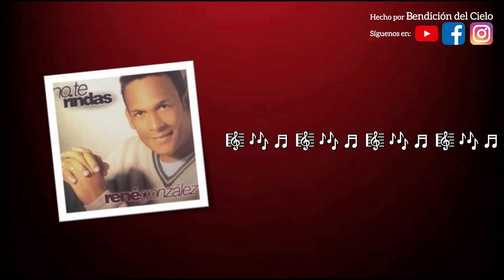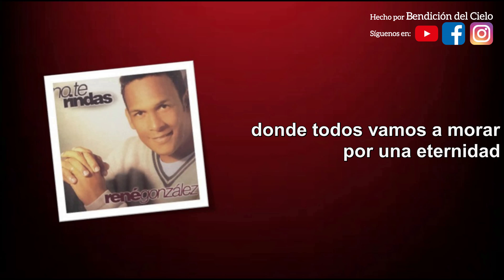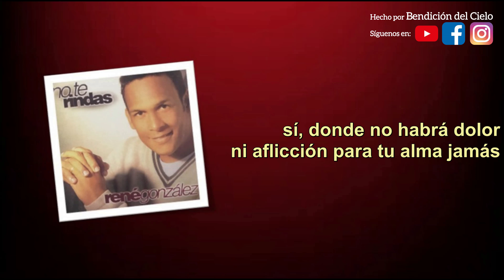René González - Nuestra recompensa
Comienza un nuevo día🥳y queremos dejarles esta bella canción que 𝐧𝐨𝐬 𝐫𝐞𝐜𝐮𝐞𝐫𝐝𝐚 𝐥𝐚 𝐩𝐫𝐨𝐦𝐞𝐬𝐚 𝐝𝐞𝐥 𝐒𝐞𝐧̃𝐨𝐫 𝐝𝐞 𝐪𝐮𝐞 𝐭𝐞𝐧𝐞𝐦𝐨𝐬 𝐮𝐧𝐚 𝐦𝐨𝐫𝐚𝐝𝐚 𝐞𝐧 𝐞𝐥 𝐜𝐢𝐞𝐥𝐨 𝐥𝐥𝐞𝐧𝐚 𝐝𝐞 𝐠𝐨𝐳𝐨, 𝐩𝐚𝐳 𝐲 𝐟𝐞𝐥𝐢𝐜𝐢𝐝𝐚𝐝 𝐜𝐨𝐦𝐨 𝐫𝐞𝐜𝐨𝐦𝐩𝐞𝐧𝐬𝐚 𝐚 𝐭𝐨𝐝𝐨𝐬 𝐬𝐮𝐬 𝐬𝐢𝐞𝐫𝐯𝐨𝐬 𝐟𝐢𝐞𝐥𝐞𝐬.

Por lo que 𝐧𝐨𝐬 𝐚𝐧𝐢𝐦𝐚 𝐢𝐫 𝐚 𝐩𝐫𝐞𝐝𝐢𝐜𝐚𝐫 𝐥𝐚𝐬 𝐛𝐮𝐞𝐧𝐚𝐬 𝐧𝐮𝐞𝐯𝐚𝐬 𝐝𝐞 𝐂𝐫𝐢𝐬𝐭𝐨 𝐚 𝐭𝐨𝐝𝐨𝐬 𝐚𝐪𝐮𝐞𝐥𝐥𝐨𝐬 𝐪𝐮𝐞 𝐧𝐨 𝐥𝐞 𝐜𝐨𝐧𝐨𝐜𝐞𝐧, teniendo presente que no estamos solos pues Él va a nuestro lado siempre.

No olvides que 𝐭𝐮 𝐯𝐢𝐝𝐚 𝐞𝐬 𝐝𝐞 𝐚𝐥𝐭𝐚 𝐞𝐬𝐭𝐢𝐦𝐚 𝐩𝐚𝐫𝐚 𝐃𝐢𝐨𝐬 𝐲 𝐭𝐢𝐞𝐧𝐞 𝐮𝐧 𝐩𝐫𝐨𝐩𝐨́𝐬𝐢𝐭𝐨 𝐩𝐚𝐫𝐚 𝐬𝐮 𝐨𝐛𝐫𝐚😇.

Veamos lo que nos dice 𝐀𝐩𝐨𝐜𝐚𝐥𝐢𝐩𝐬𝐢𝐬 𝟐𝟏:𝟑-𝟒

Oí una potente voz que provenía del trono y decía: «¡Aquí, entre los seres humanos, está la morada de Dios! Él acampará en medio de ellos, y ellos serán su pueblo; Dios mismo estará con ellos y será su Dios. Él les enjugará toda lágrima de los ojos. Ya no habrá muerte, ni llanto, ni lamento ni dolor, porque las primeras cosas han dejado de existir».